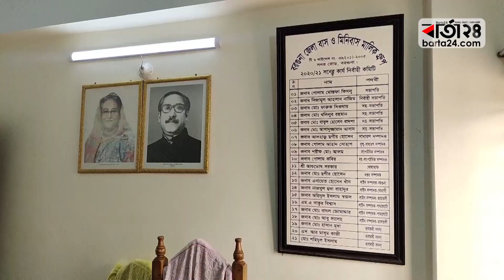বরগুনায় অনির্দিষ্টকালের জন্য বাস ধর্মঘট | Barta24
বরগুনায় অনির্দিষ্টকালের জন্য বাস ধর্মঘট